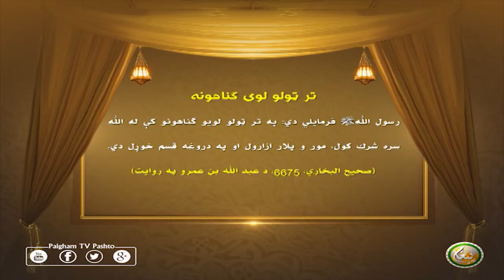تر ټولو لوی گناھونه